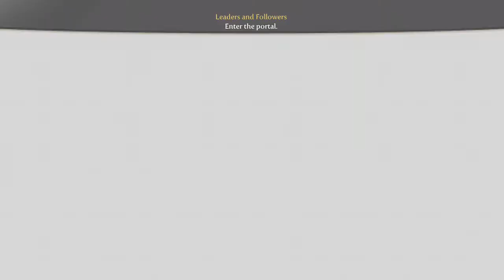Fable III Zach Vs Saker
Can Zach Turner beat Saker?